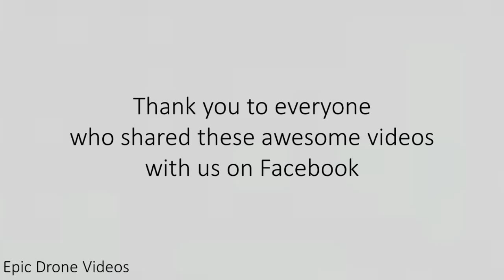The best ever drone videos - Submissions Vol 1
The best drone videos sent to us on Facebook and runners up for the creator challenge of the month August and September 2015.

These amazing clips were all send to our Facebook by our fans and followers. We then shared each of them and selected the best clips to make this compilation.

Every day we are sent incredible footage and we have decided to make compilations of this beautiful aerial footage.

Every month we also run a competition to find the best video creator and we have included the runners up in this aerial video compilation. There were a lot of really great videos that were sent to us!

We will share and help any pilots or drone video makers out there who want to get their aerial footage out there. Lets make the best drone videos together!

All the footage in this video was sent and submitted by the following people. If you would like help getting in touch with anyone who made a video you really enjoyed, we will help you do so!

Videos:

Enrico Pescantini

Drone Flight

Karan Bhatia

Dronespecialist

Drone Flight

Drone Flight

DroneFilmFyn

Richard Chudy

Inside Fireworks over Weston-super-mare with a Drone 2015 new HD

alistair twilley

OricalWorks, John Reichard

Ondra Losenický

Kev L Smith.
Drone videos of Surfing included in this clip

LauraMW | Brightside Films

Marvin Kregting

Tommy Huynh
Downhill mountain biking by drone, DJI Phantom 3.

Banyan Lakes Ski lake at Sunset

Formica Aerial Videography
Cozumel Mexico, Humboldt County, CA, Monterey Bay, CA, Santa Cruz, CA, Carmel, CA
Dogs chasing drone, beautiful blue water.